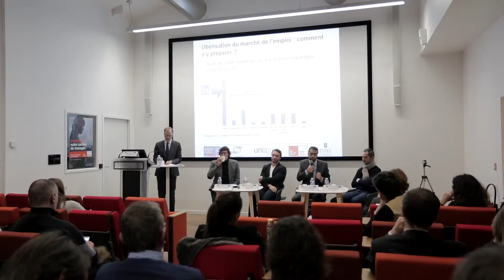extraits de la conférence Conférence « Ubérisation du marché du travail : comment s’y préparer ? »